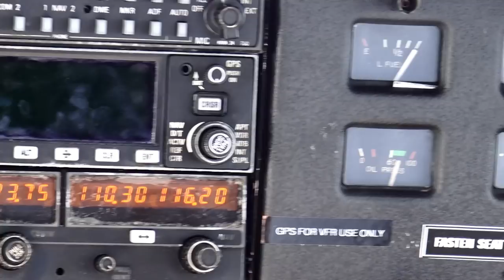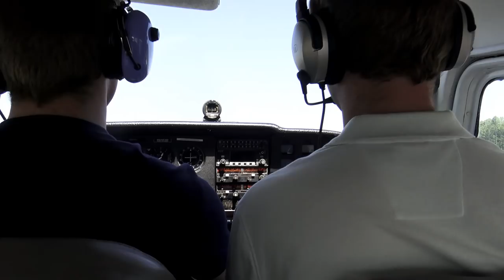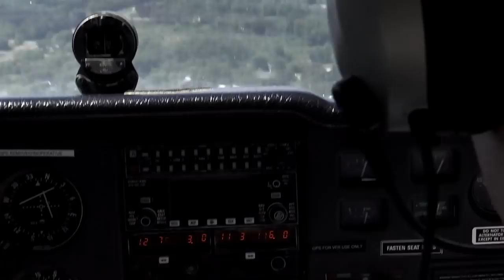DIFFERENT...A BIT SCARY ...FUN AND YOU'LL LEARN SOMETHING TOO..PERFECT!!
Today's vlog presents a unique oportunity to learn a little bit about the world of flight. We'll go around the aircraft, lean about what happens before a plane takes flight...then we'll fly over the farm and get some interesting footage of the farm and what it's like to fly in a small private plane. hope you guys enjoy this different kind of vlog with me!

Best Watch I've ever owned

Oakley Gas Can Sunglasses

DJI Mavic PRO Drone

Sony 4k Handycam

Go PRo Hero 4 (4k video)

BOOKS I LOVE:

How to win friends and influence people

THE WOODLAND HOMESTEAD

PASTURED POULTRY FOR PROFITS

SALAD BAR BEEF

FOLKS THIS AINT NORMAL (JOEL SALATIN)

MINI FARMING (SELF SUFFICIENCY ON 1/4 ACRE)

RICH DAD--POOR DAD: WHAT THE RICH TEACH THEIR KIDS ABOUT MONEY